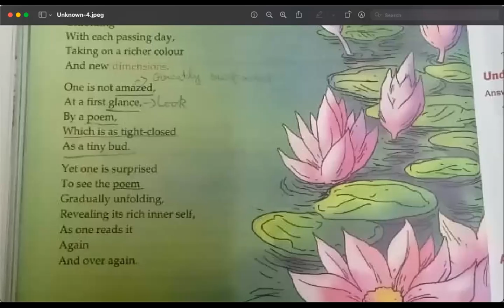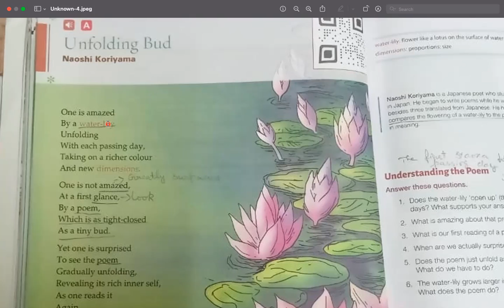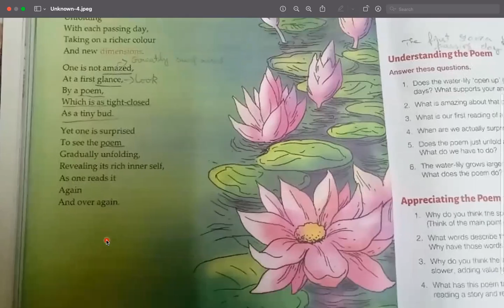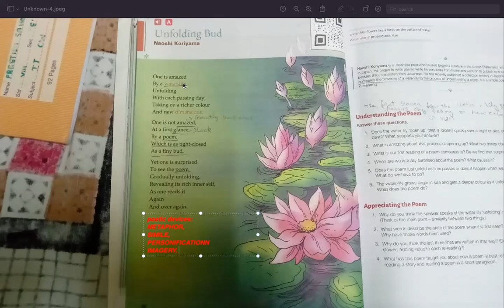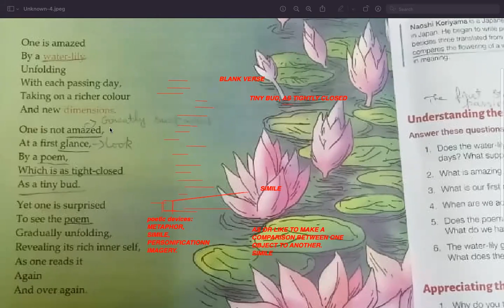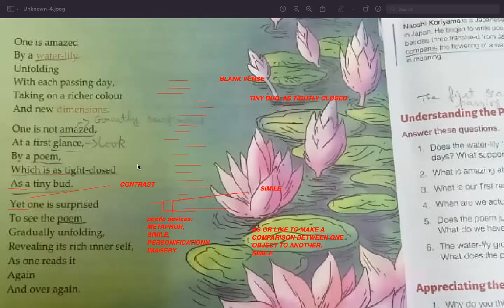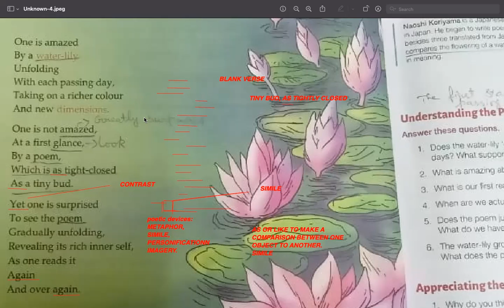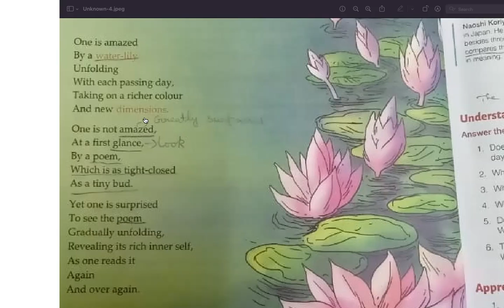Unfolding Bud by Naoshi Koriyama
“Unfolding Bud” by Naoshi Koriyama contains the theme don't give up on poetry right away. To begin, the subject of the poem is poetry. This can be seen in the second stanza of the poem. Koriyama writes, “One is not amazed/At first glance/By a poem.” Also, Naoshi uses a metaphor to show readers his theme.